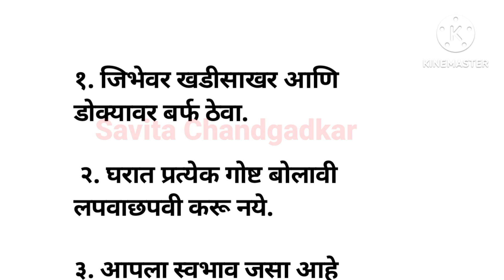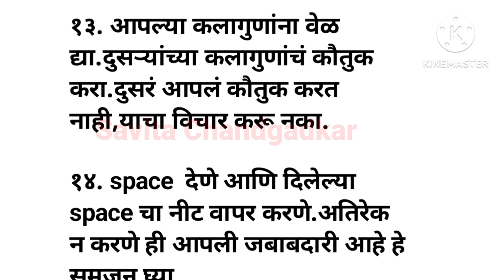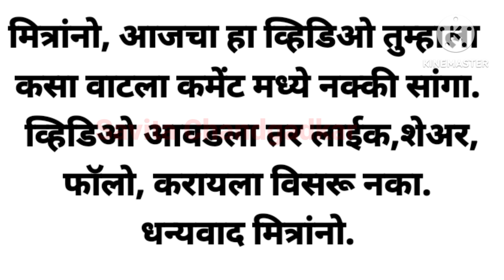जीवन हे सुंदर आहे,पण मी त्याला आणखीन सुंदर करणार आहे, त्यासाठी या 15 गोष्टी सोडून द्यायला शिका...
जीवन हे सुंदर आहे,पण मी त्याला आणखीन सुंदर करणार आहे, हे लक्षात ठेवा. आणि या 15 वाईट गोष्टी सोडून द्यायला शिका...